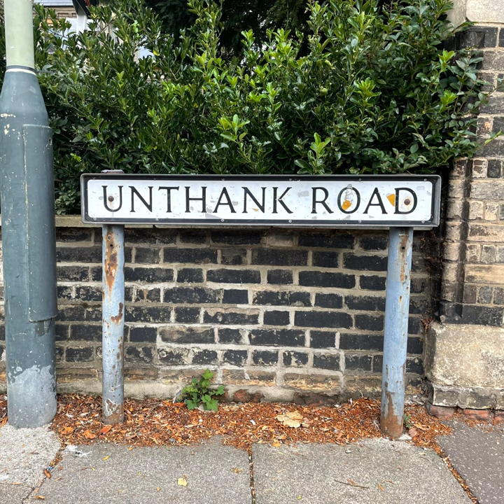Cause of the Rain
Cause of the Rain · Dean Omori

Unthank Road